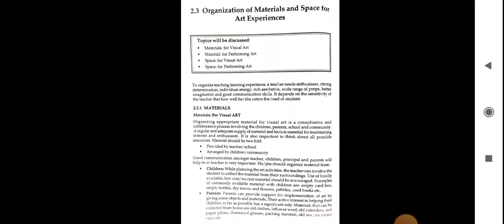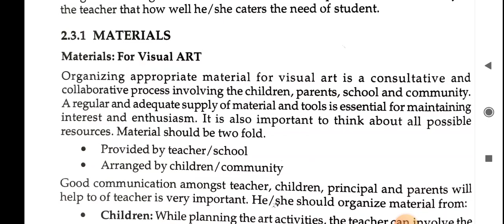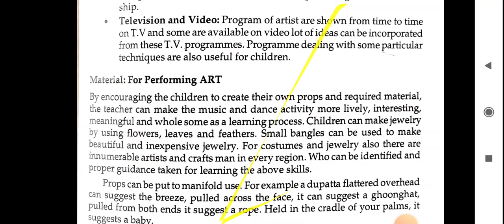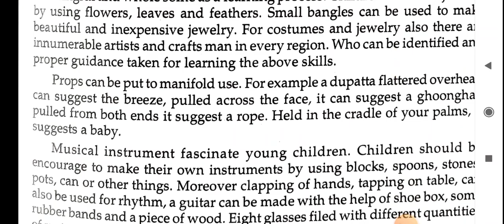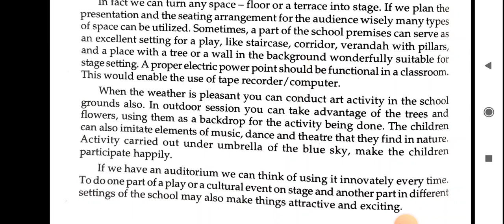Organization of Art Materials and Space for Art Experiences